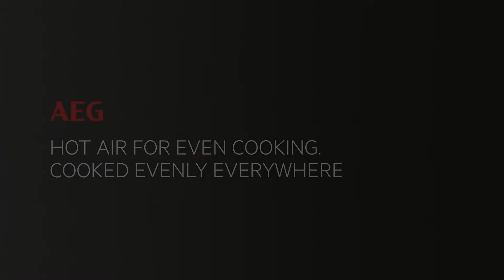Circularea aerului cald AEG - Flanco.ro